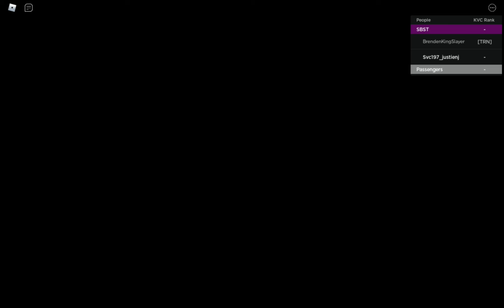[ADDITIONAL] DRIVE MAN A22 EURO 6 ON SERVICE 242 IN BOON LAY